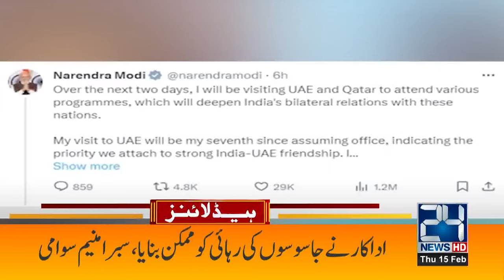Maulana Fazal Ur Rehman In Action | 9am News Headlines l 15 Feb 2024 l 24 NewsHD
24 News HD Is One Of The Leading News Channels Of Pakistan Bringing You The Latest Current Affairs From Pakistan And Around The World.  Live National Assembly ,Senate Session And Current Affairs.